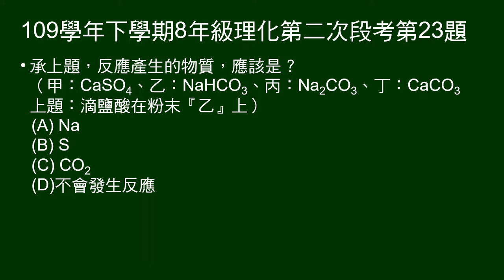109學年下8年級理化二段第23題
甲：CaSO4、乙：NaHCO3、丙：Na2CO3、丁：CaCO3 。
甲、乙、丙、丁四種白色粉末很難從外觀分辨。我們可以利用其物理或者化學性質去分辨它們。

第23題問：承上題，反應產生的物質，應該是？